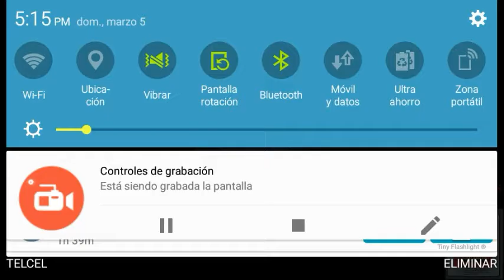SFII L2 Ken sega md